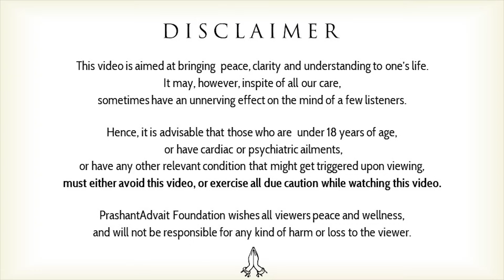Meet the most deceptive person ever. Surprise! || Acharya Prashant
Video Information: 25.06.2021, Shastra Kaumudi, Greater Noida

Context:
Is it wrong to be judgemental?
How to rightly decide?
What is the thoughts essentially?
How to get rid of thinking?
How to move thoughts into depth?